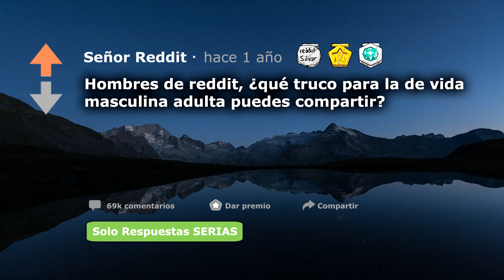Hacks masculinos para mayores de 18 años (r/AskReddit en Español) ~Señor Reddit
(r/AskReddit | Historias de Reddit | Reddit en Español | Respuestas de Reddit | Top Reddit)
🔥  Videos ¡todos los días a las 2pm! (GMT-5)🔥
💯 ¡Envía este video increíble a tus amigos!

Los horarios de mis videos para los países que más llegan al canal son:
México 2pm
Argentina 4pm
Colombia 2pm
Chile3pm
Perú 2pm
España 9pm
Ecuador 2pm

► Subo videos de las mejores respuestas de "Pregunta a Reddit" (Ask Reddit). Estos siempre están en inglés, yo los traduzco y los edito para facilitarles la oportunidad de disfrutar de ellos! Además, no uso traducciones automáticas, trato de dejar una presentación más agradable para ustedes haciéndolas manualmente.

Los videos en mi canal son los de la más alta calidad. El principal motivo de estos son brindar entretenimiento y algunas veces, información bastante interesante. Por ello, te encontrarás con temas muy graciosos, chistosos, divertidos, impresionantes e interesantes de Reddit! Básicamente, en mi canal podrás ver y aprender sobre toda esa gran variedad de temas.

Canciones usadas en el video:
0:00 | MBB - Ocean
0:48 | Al final
3:45 | Sapherios - Embrace
8:03 | Steezy prime - Explore
10:04 | Joakim Karud - Dreams
12:45 | Kerusu - First Snow
15:50 | Crazy about you - About time
18:08 | Le Gang - Anita Latina